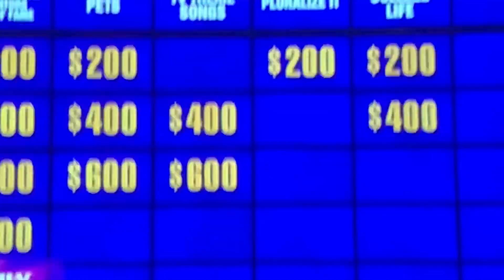Jeopardy, College Championship 2020 Day 10 - 1st Daily Double (4/17/20)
Bet it all?? 😜